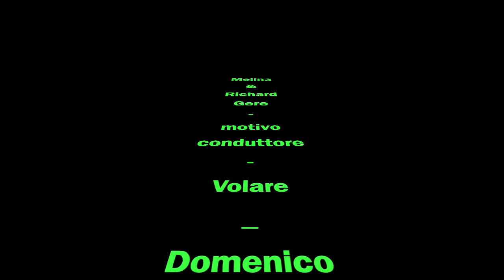G Montanari GIPSY KINGS VOLARE Melina1